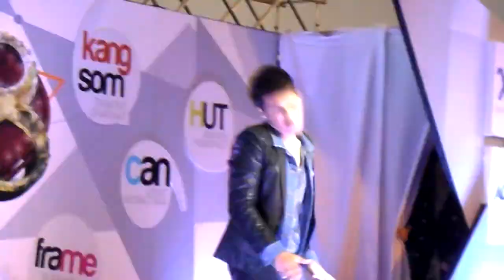KS_รักเธอ24ชั่วโมง_เปิดตัวอัลบัม The Star 8.MP4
น้องแกงงงงงง ณ งานเปิดตัวอัลบัม เดอะสตาร์ 8 เอสพลานาดรัชดา 17/05/2555

ขออภัยที่ภาพสั่นไหวเป็นอย่างมากกก เนื่องจากทั้งกรี๊ด ทั้งโยก และเบียดฝูงชนนะคะ ^^